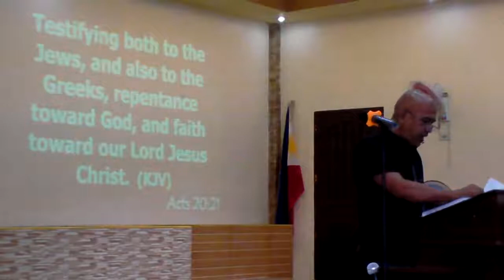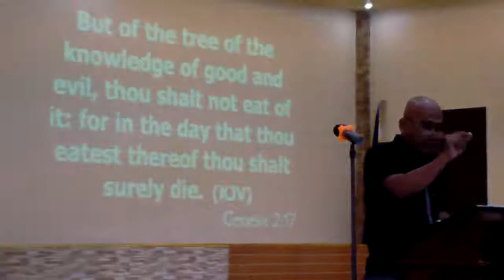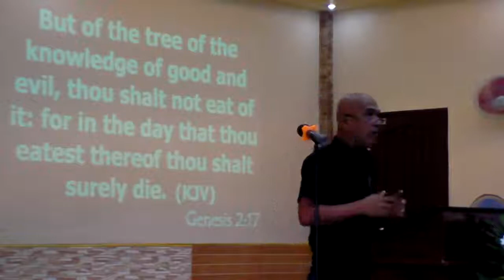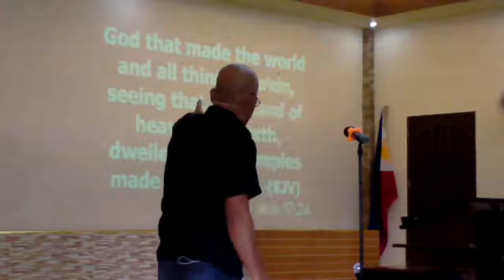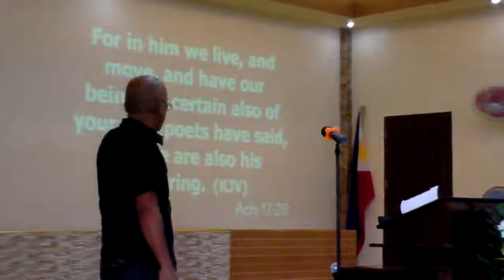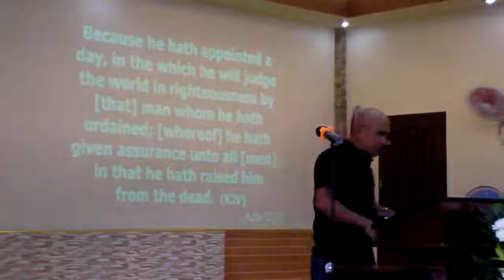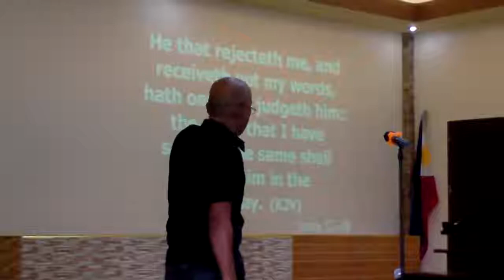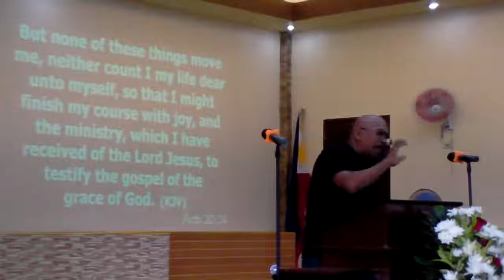05072017 TTTBC Morning Celebration 22nd Church Anniversary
05072017 TTTBC Morning Celebration 22nd Church Anniversary
theme: Serving God to the fullest
Txt: Acts 20:24
AM Preacher: Pastor Roel D. Camarillas